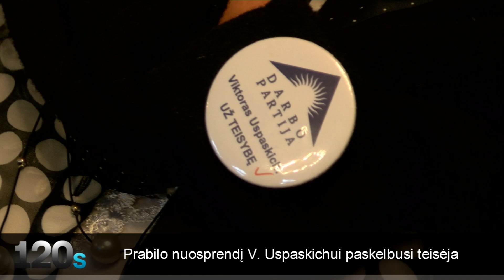„120s“ žinios: B. Obamos sprendimas, kurio Lietuva ilgai laukė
DELFI TV trumposiose žiniose žiūrėkite: JAV prezidentas Barackas Obama planuoja reikšmingai sustiprinti NATO valstybių Vidurio ir Rytų Europoje gynybą – be kita ko, pasiųsdamas sunkiosios ginkluotės, šarvuotųjų mašinų ir kitokios įrangos, siekiant apsaugoti šį regioną nuo tolesnės Rusijos agresijos, rašo dienraštis „The New York Times“.

Lietuvos apeliacinio teismo teisėja Violeta Ražinskaitė, priėmusi nuosprendį, pagal kurį Darbo partijos įkūrėjas europarlamentaras Viktoras Uspaskichas ir bendrininkai pripažinti kaltais dėl apgaulingo apskaitos tvarkymo, bet išteisinti dėl sukčiavimo, sako, kad nuteistieji dėl sukčiavimo nenubausti, nes teismas neįžvelgė tiesioginės tyčios.